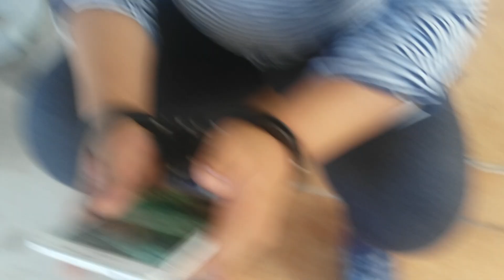Cops and Robbers with sister